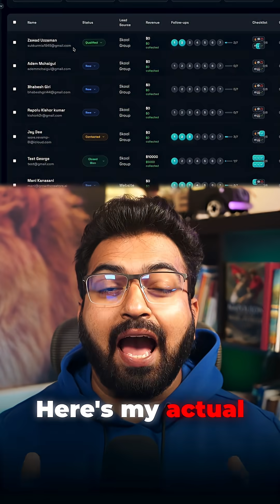How I Generated $100K From One Idea (No Code)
Last week changed everything.

📅 Monday: Had an idea for a content system
📅 Tuesday: Built it in Bolt
📅 Wednesday: Generated the idea
📅 Friday: Closed $100,000

No developers. No code. Just me + Bolt.

Here’s what’s running my agency right now:
✅ Complete CRM managing 40+ clients
✅ Content system generating 6-figure ideas
✅ Automations saving 20+ hours/week
✅ All built by me, a non-developer

The Old Way:
💸 Hire developer: $20,000
⏳ Wait 6–8 weeks
😩 Get something that “kind of” works
💸 Pay more for changes

The New Way:
⚡ Open Bolt
⚡ Describe what you want
⚡ Build it yourself in hours
⚡ Change anything instantly

But here’s the real key → SYSTEM.

I spent 5 hours documenting EVERYTHING:
→ How to think about builds
→ Prompts that actually work
→ Revenue-focused features
→ Real examples from my agency

This isn’t about apps.
It’s about building your future.

👉 This is Day 4 of my 30 Days, 30 Tools series.

(Day 1: Fathom | Day 2: Lovable | Day 3: Make.com)